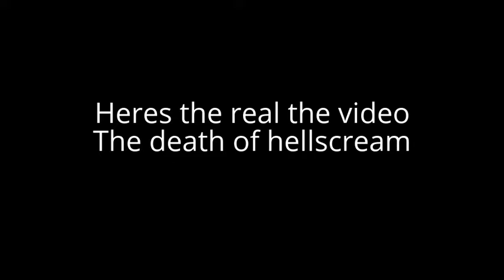Music video 28